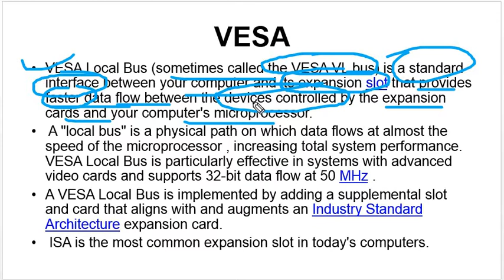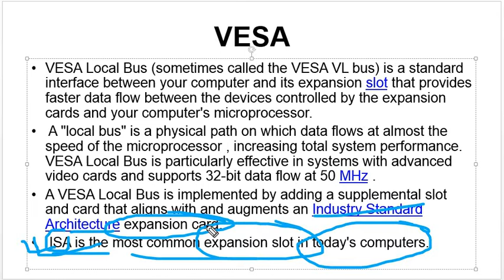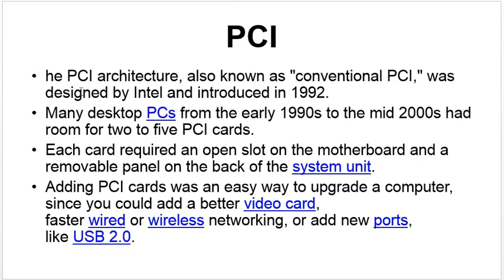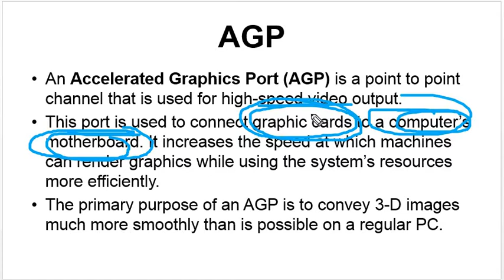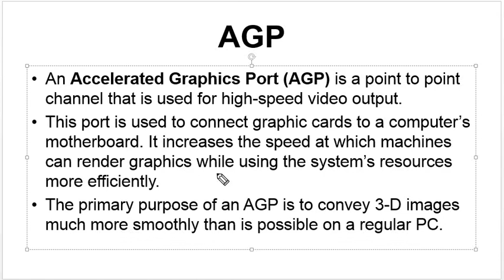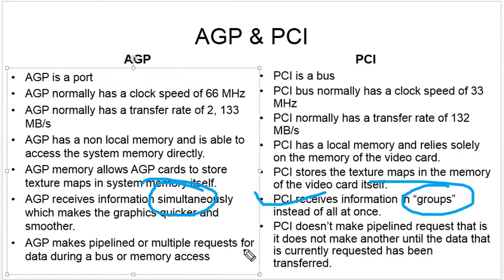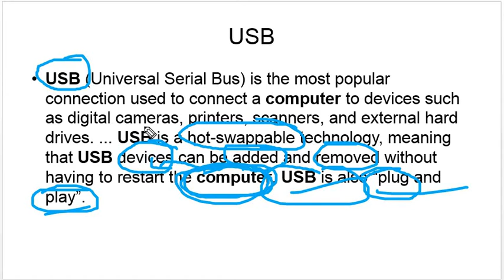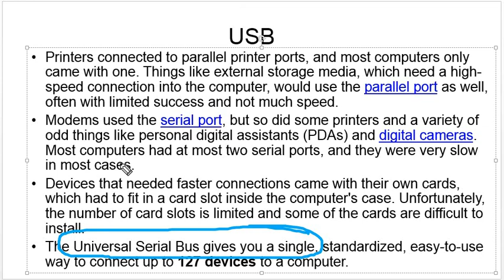Lecture 10/CMTS/Types of Expansion Bus/VESA/AGP/PCI/USB-Universal Serial Bus /by mv learning point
Hello Everyone..
This Video About Computer Maintenance And Troubleshooting
The Video Contains Types of Expansion bus..
What is Expansion bus ?
VESA- Video Electronics Standard Association
USB- Universal Serial Bus
AGP - Accelerated Graphics Port
PCI -  Peripheral Component Interconnect
mvlearningpoint